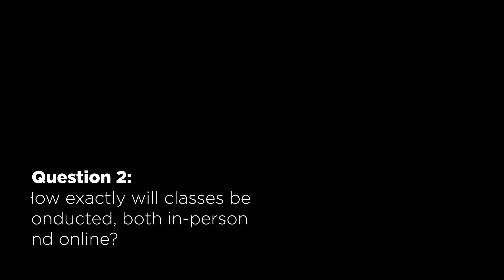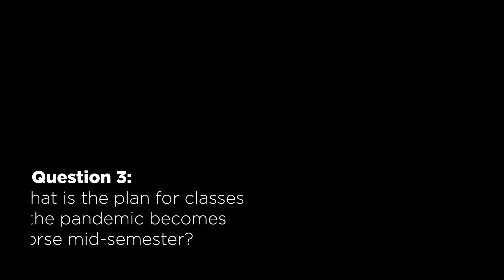UConn School of Business - Fall 2020 FAQ's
Dean John Elliott addresses some of the most frequently asked questions about coming back to UConn in Fall 2020.